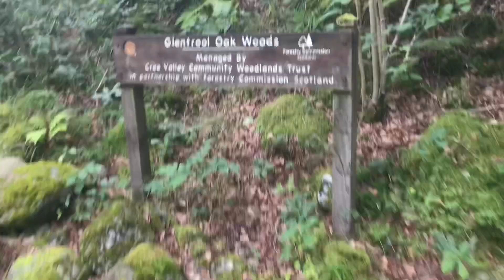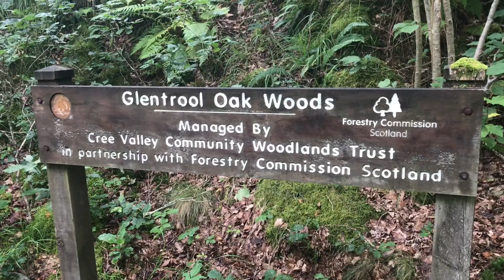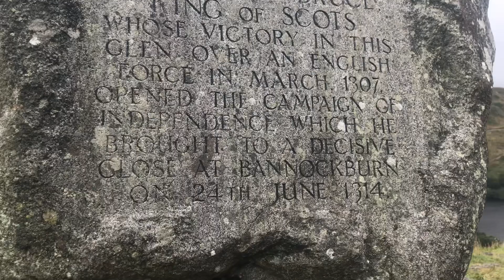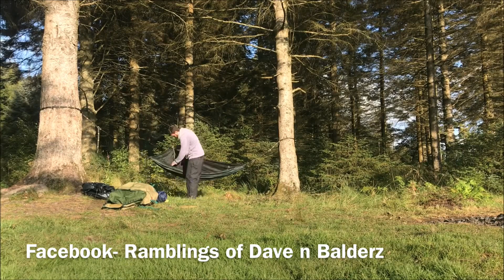Balderz solo shenanigans part 1 Scotland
This time you join balderz in beautiful scotland in Galloway forrest for some hammock camping next to loch trool and a failed attempt to get to loch moan. Do not try in a race car haha. Then along the raiders road to another loch forget the name but it was the most beautiful place I think I’ve ever camped. So sit back and enjoy

Balderz